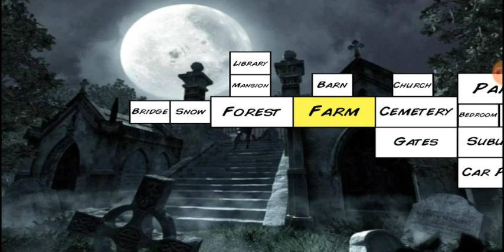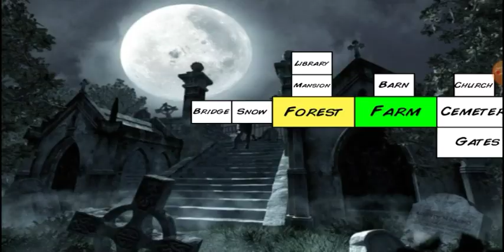2 MINUTES OF ANNOYING EXPERIENCES IN EXTRA LIVE